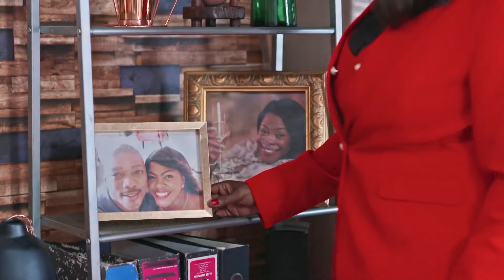Watch Uzalo 30 June 2021 | Nosipho enjoys her victory // New CEO of KwaNjomane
Nosipho enjoys her new position of being the CEO of KwaNjomane while it last.
Screwdriver and Mzwezwe are fired